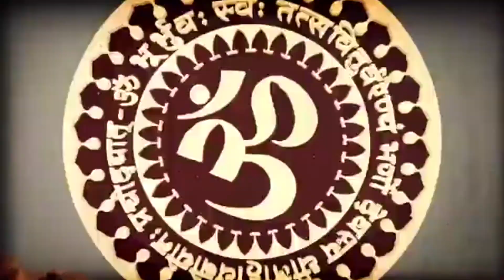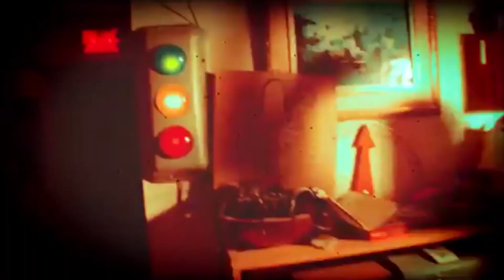10. Future Memories by Phuture Memoriez part 10 of 12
Music and video by Phuture Memoriez
Recorded mixed and mastered by Doug Fury at Fortissimo Sound
Additional synths by Doug Fury
10/5/2019